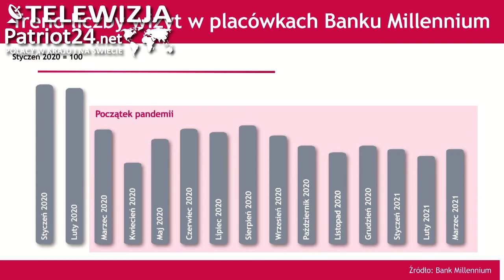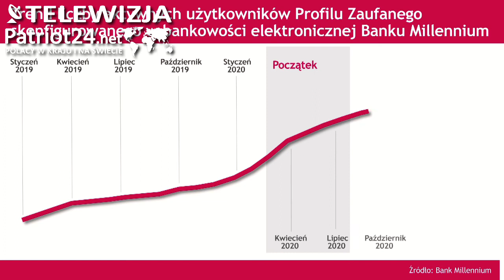PATRIOT24 NEWS: COVID-19 przemodelował nawyki bankowe i zakupowe Polaków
Okres pandemii COVID-19 zmienił preferencje bankowe i zakupowe Polaków, powodując przyspieszoną migrację do online’u.